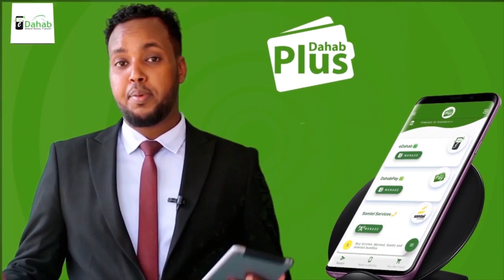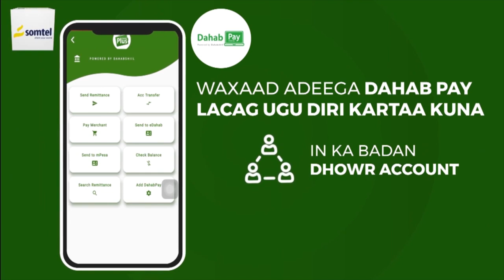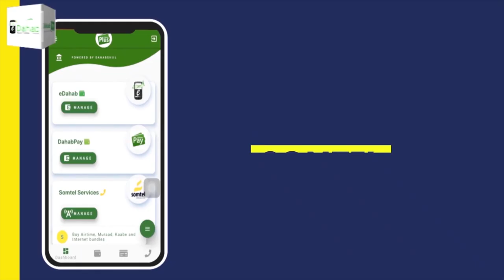"Sifaadka Gabadha Muslimada Ah..." Sheekh Shacbaan.